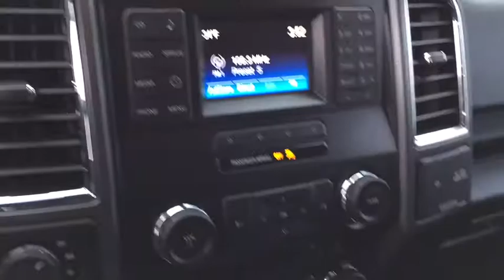2015 Ford F-150 Marion, Carbondale, Mt Vernon, Evansville, IL 8212A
Used 2015 Ford F-150 available in Marion, Illinois at Jim Hayes Inc. Servicing the Carbondale, Mt Vernon, Evansville, IL area.
2015 Ford F-150 4WD SuperCrew - Stock#: 8212A - VIN#: 1FTEW1EP3FKE33826

Jim Hayes
2130 US-45